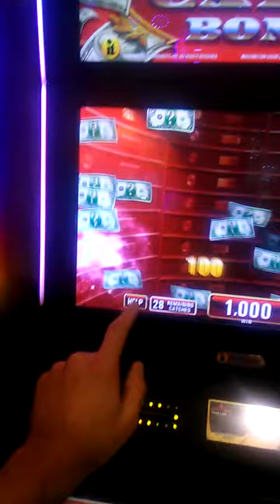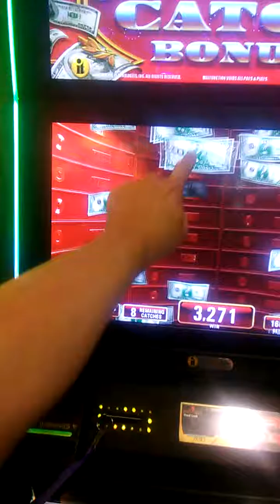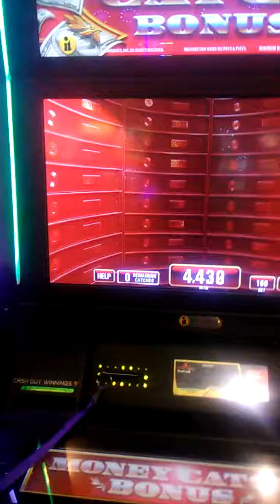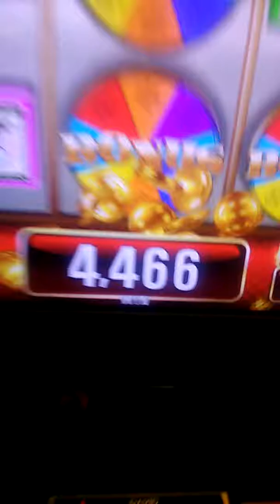10-31-2018 $44.66 Crazy Money II 🎰 Money Catch bonus win but Maricel is my crazy in 😍 nobya! 😘